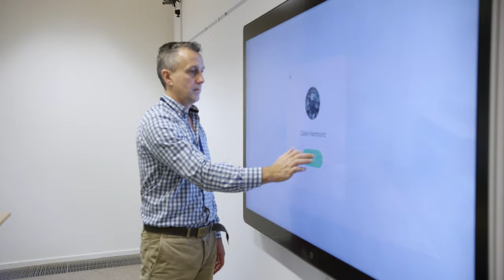National Trust and Cisco: Where modern technology and ancient history meet.(REMOVE 2/20/20)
Learn how Cisco technology helps the National Trust operate more efficiently, so people and nature can thrive.